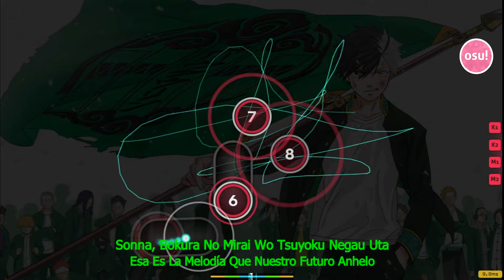[osu!] Wind Breaker Opening | Zettai Reido (Absolute Zero) by Natori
Song:  Zettai Reido (Absolute Zero)
Artist:  Natori

Anime:   Wind Breaker

Map creator:     -Apache
Map: